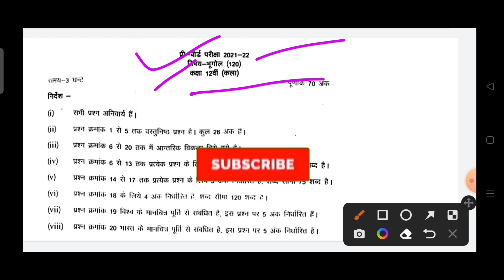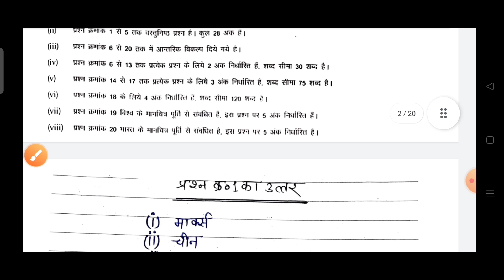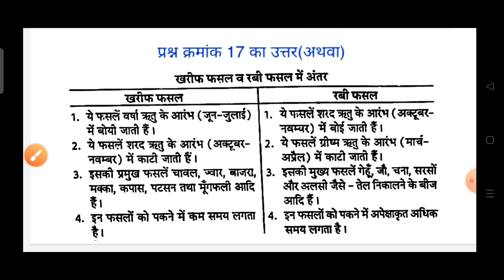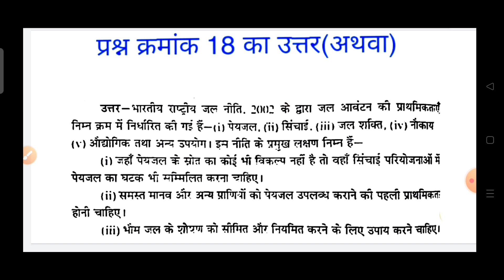कक्षा 12वीं भूगोल प्री बोर्ड परीक्षा पेपर पूरा हल | class 12th geography pre board paper full solve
प्री_बोर्ड_परीक्षा_कक्षा_12_वीं_भूगोल _का_पेपर_हुआ_वायरल_जल्दी_देखों
Class 12th geography pre board paper 2022 full solution | pre board paper solution class 12th geography

Class 12th geography pre board paper full solution mp board 2022
कक्षा 12वीं भूगोल प्री बोर्ड परीक्षा पेपर Solution 2021
 Kaksha 12vi pre board paper full solution mp board 2021-22
 pre paper solution 2021 mp board
 Biology pre board paper full solution mp board 2020-21
कक्षा 12 biology ke paper ka hal
प्री बोर्ड परीक्षा 2021 कक्षा 12th biology
 class 12th biology question paper 2021-22
 class 12th biology question paper
12th geography pre board paper 2021-22
 class 12th geography important question
 Pre board geography paper full solution 2022, class 12th pre board paper
mp board bhugol class 12 th mp board pre board paper viral
pre board paper class 12 th bhoogol mp board
 mp board pre board bhugol paper
 geography pre board paper solution class 12th
Class 12 th pre board viral paper bhugol
 mp board Class 12 pre board paper 2022, geography Class 12th pre board paper
 geography Class 12th pre board paper 2022 m.p
 Class 12th Biology pre board paper